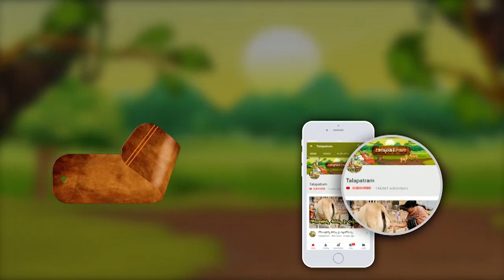వీటిని దానం చేస్తే మీకు అన్ని సమస్యలే